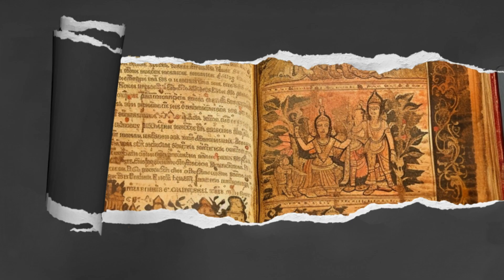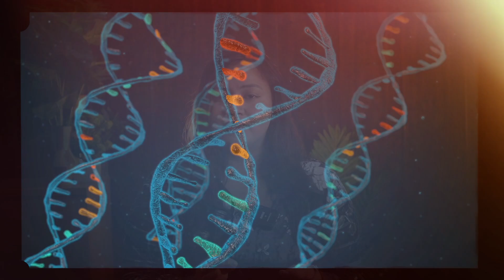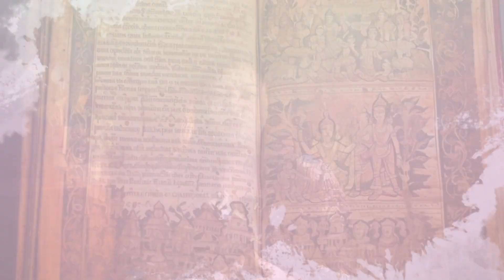कैलाश पर्वत के रहस्यों से पर्दा उठा, उड़े वैज्ञानिकों के भी होश । Mount Kailash Mystery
kailash parvat rahasya
Mount Kailash mystery
kailash
mountain kailash
Kangrinboqe and Gongdisi Shan
Mount Meru
Om sound
Mahadev
Lord Shiva
mountain climbing
Mysterious mount kailash
Mountain kailash parvat
Mountain kailash  video
Mountain kailash documentry
Mountain kailash top view
Mountain kailash drone
Mountain kailash vlog
Mountain kailash  yatra
Mountain kailash